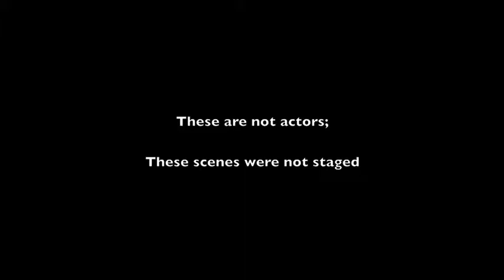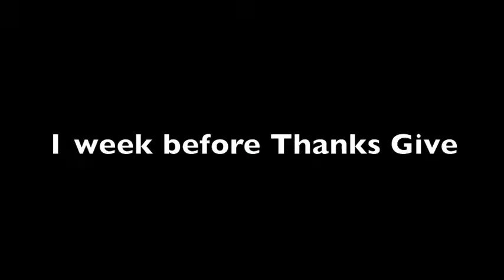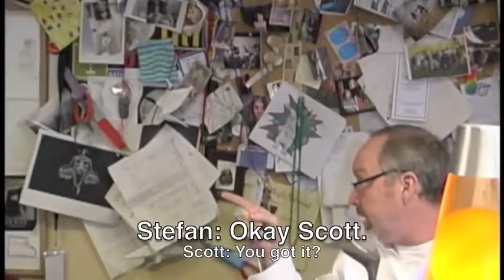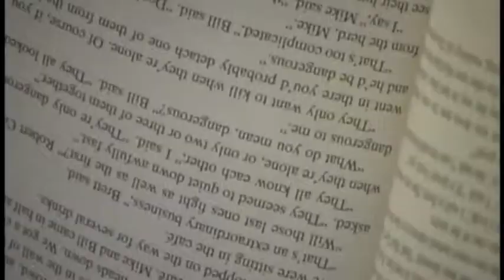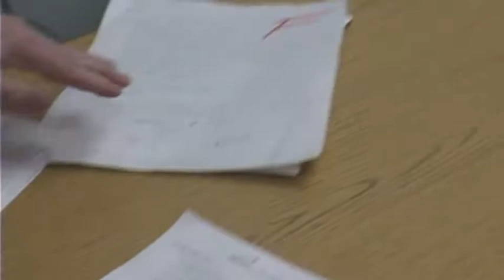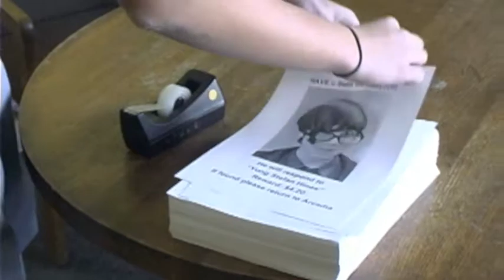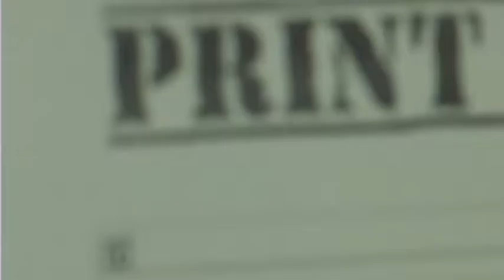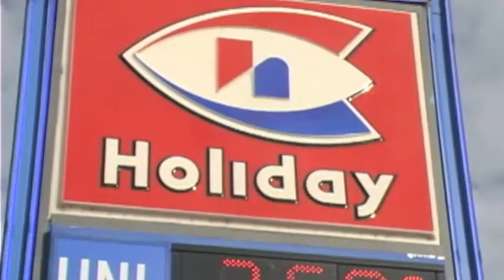Artech & Arcadia Charter School Red Advisory Thanks Give 2014